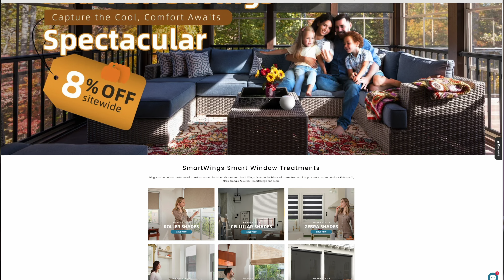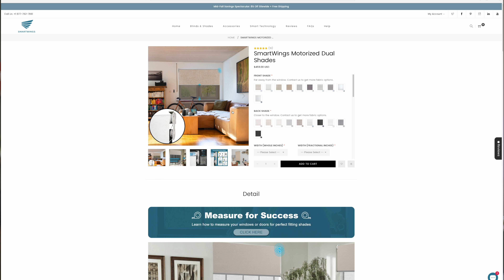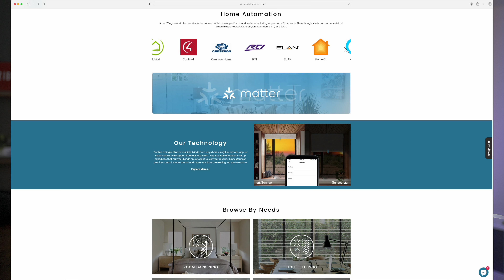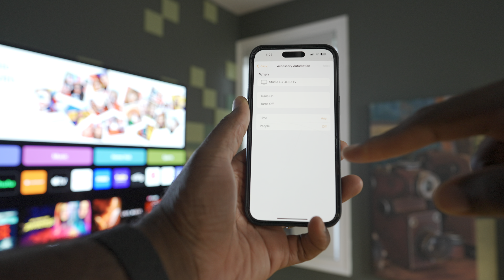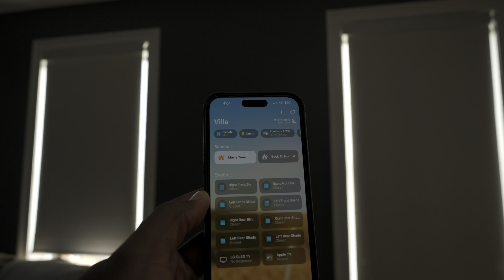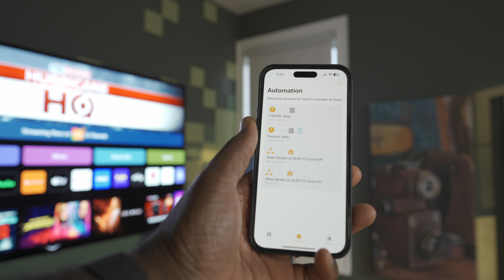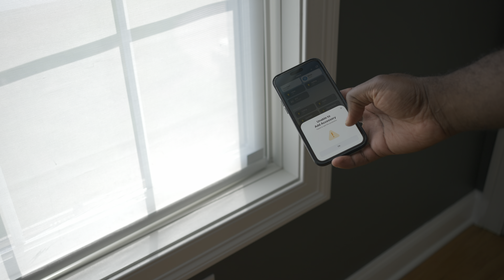Smart Blinds for your Home Theater / Media Room? | SmartWings Smart Shade Review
Today we review the SmartWings Smart Shade to see how good it is in a home theater.

We compare the Sony Project 9 to the previous flagship XW7000ES.

TCL 98" 98S550G

TCL 98" 98S550G

TCL 98" 98S550G

TCL 98" 98S550G

TCL 98" 98S550G